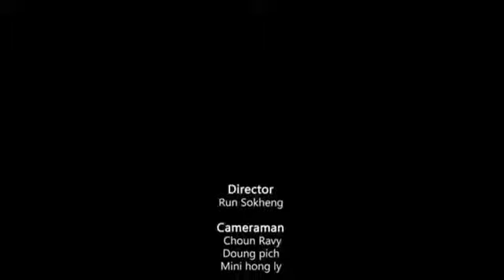មត្តយើង MetYerng by Tempo Kanhchna ft Hak Record Original